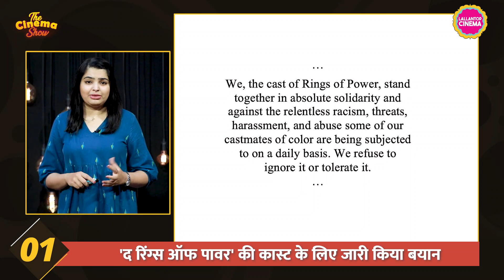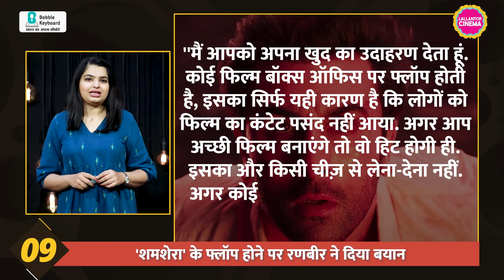Krushna Abhishek और Bharti Singh के बाद The Kapil Sharma Showको एक और एक्टर ने छोड़ा|The Cinema Show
The Cinema Show Episode 482 – 08 September, 2022

In today's Cinema Show we will give you the latest news related to the film industry. The Rings of Power cast issues strong statement after racist backlash. Mission Impossible 7 teaser out. Idris Elba on James Bond character. Sanjay Mishra Woh 3 Din's trailer launched. RRR to be remade in Korean? Malayalam Movie Rorschach trailer released. Ajay Devgn' Thank Godfirst look out. Ranbir Kapoor on Shamshera faliure. After Bharti and Krishna this one actor leave the Kapil Sharma Show. Hansal Mehta's series Lootere teaser out. BB ki Wines series Taza Khabar traile out.